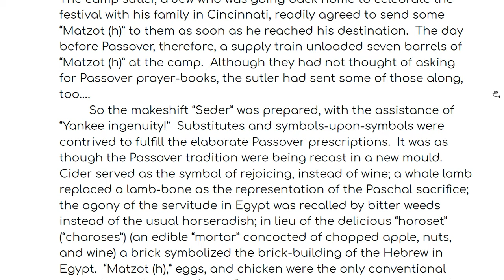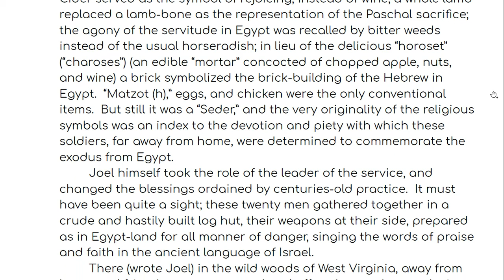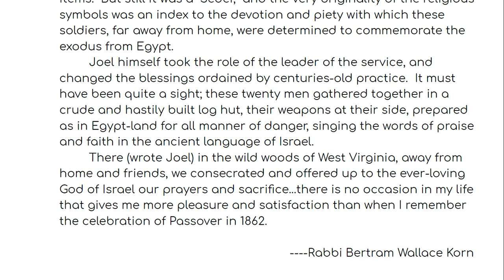Passover in Camp